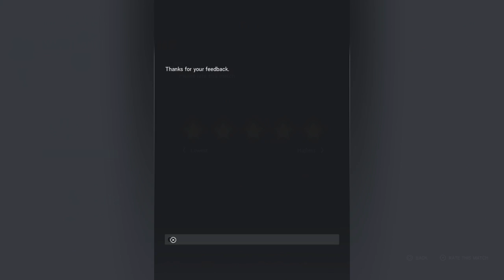Tom Clancy's Rainbow Six® Siege